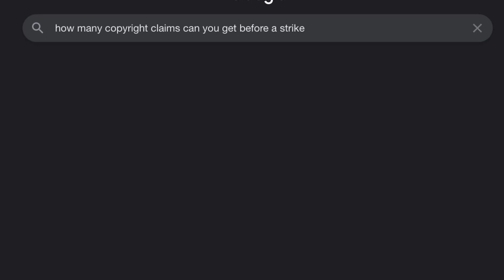Fake Ass Paw Patrol Saves Everyone!…almost - Playing Puppy Patrol Rescue Rangers